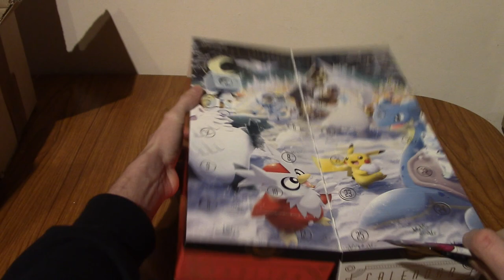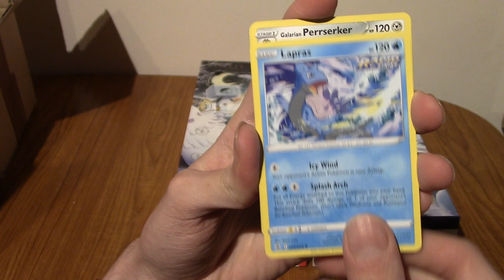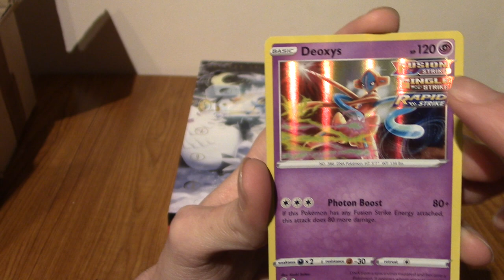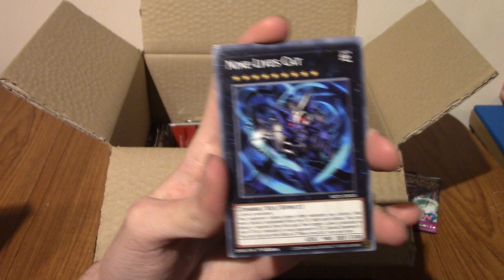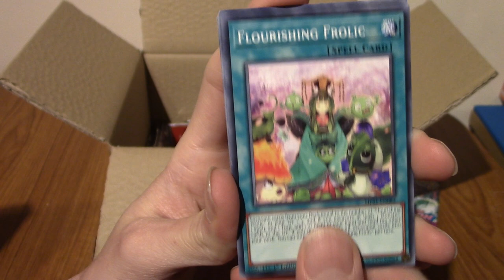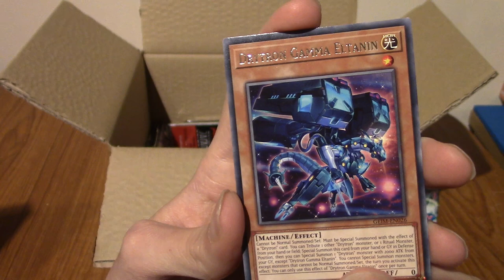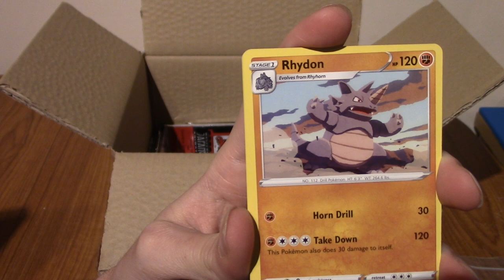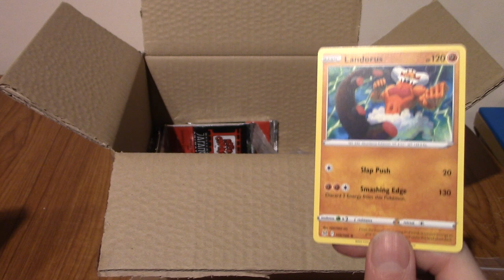ImminentChristmas: Advent Card-endar 2022 Day 5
We're at the 5 day mark, what will I get from the calendar and The Box?